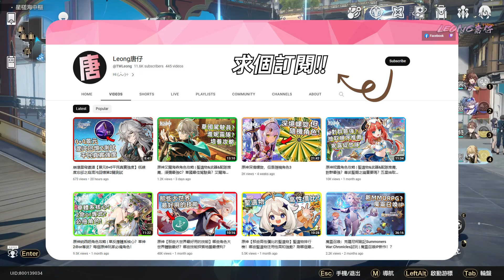崩壞星穹鐵道【平民羅剎奶量測試】這練度這奶量就離譜！70等羅剎行跡444，藥王剋星！忘卻之庭混沌回憶09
00:00 上半第1波敵人
00:50 上半第2波敵人
02:39 上半第3波敵人
06:00 角色詳情

如果喜歡的話可以給個LIKE和SHARE出去哦
唐仔我會努力更新的，謝謝你的支持~